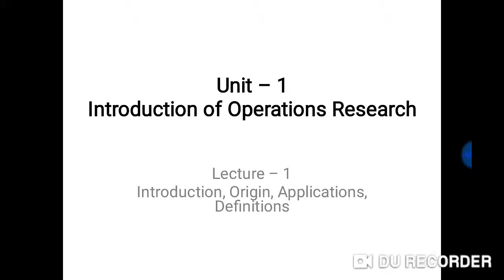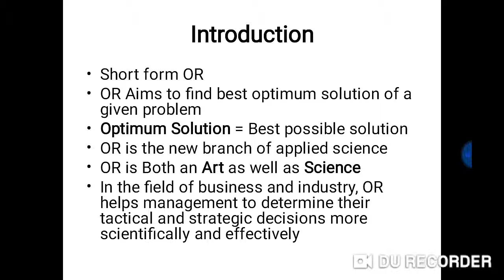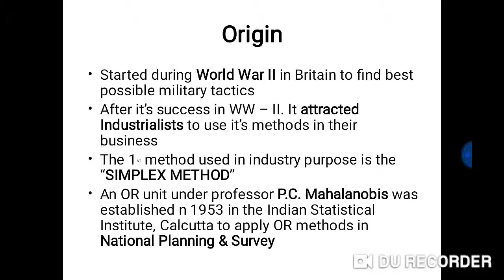Operation Research, Unit 1, Lecture 1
This is the crash course on Operations Research Presented by Prof. Prashant Patel. In this video he discussed about Meaning, Origin & Application of OR.